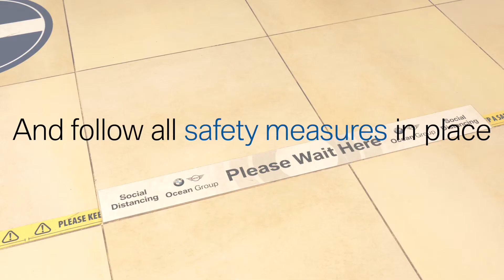Staying Safe at Ocean, Service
At Ocean you can rest assured that we have taken every precaution to make your visit safe. All of our cars are fully sanitized at every point of contact and before we hand you your vehicle.

Our website is ready for you to browse, reserve and book. Our sales team are here for you for any contact you prefer, whether that be email, virtual appointments or online chat. Click and collect, contact free collection is then ready for you.

Our service department is fully open and functioning, if you require further assistance such as a click and collect service, just speak to the team.